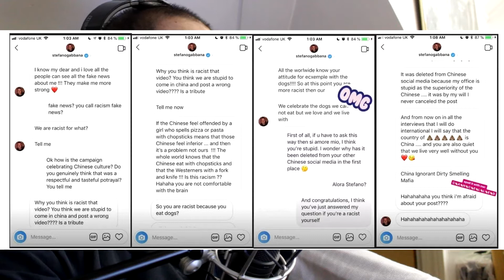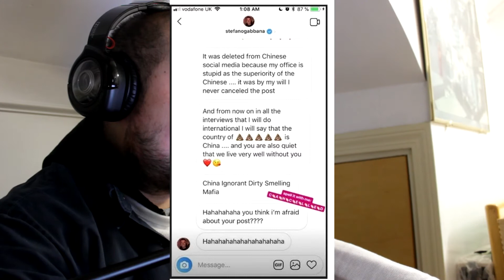Dolce And Gabbana's Deleted Racist Ads | REACTION